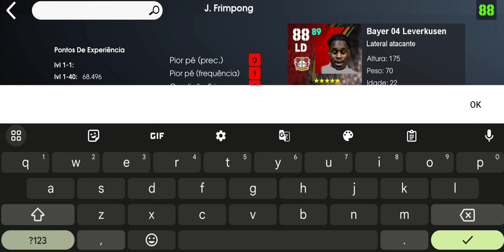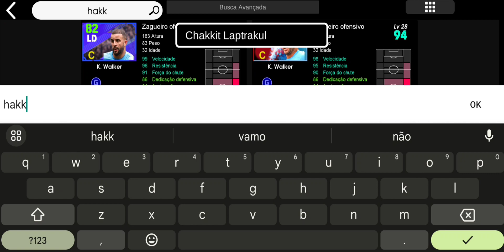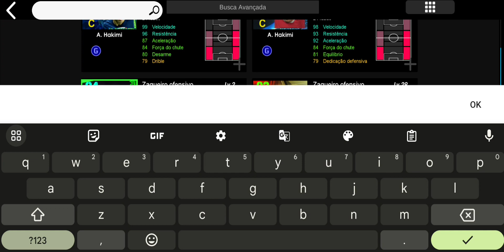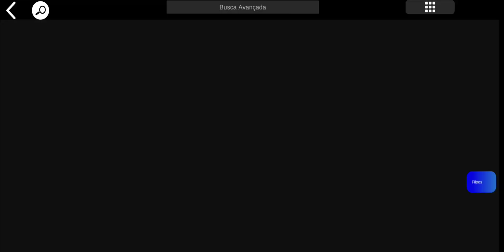OS MELHORES LATERIAS DIREITOS DO EFOOTBALL 23 MOBILE